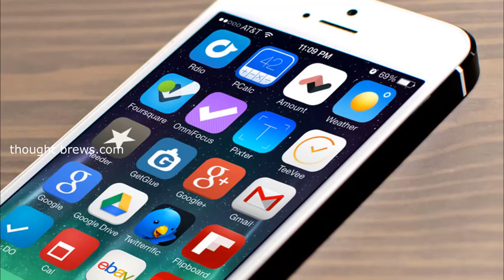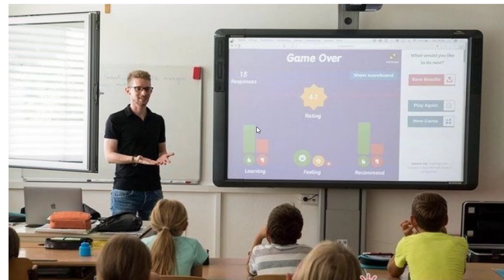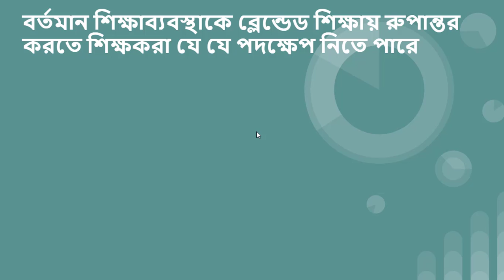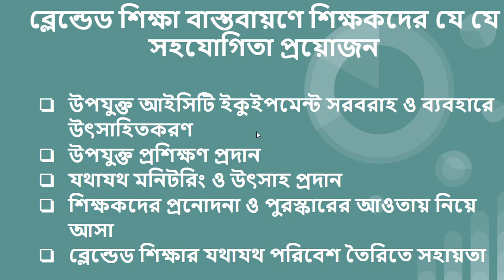World teachers day Video clip